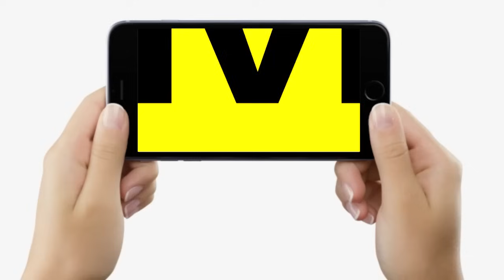Tejashwi Yadav ने BPSC Teacher Exam पर कहा-Bihar में सिर्फ रोजगार दिया जा रहा है... | Bihar News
Tejashwi Yadav ने BPSC Teacher Exam पर कहा-Bihar में सिर्फ रोजगार दिया जा रहा है... | Bihar News | LiveCities